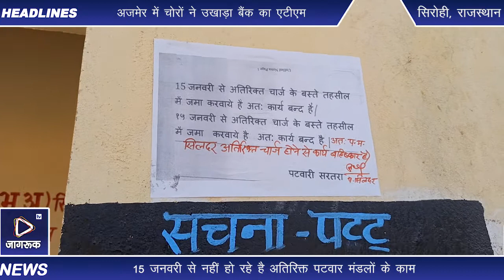Jagruk TV : पटवारियों की बस्ताबंदी, ग्रामीणों के काम ठप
15 जनवरी से नहीं हो रहे है अतिरिक्त पटवार मंडलों के काम
सिलदर-प्रदेश भर में 15 जनवरी से पटवारियों द्वारा अतिरिक्त पटवार मंडलों के कार्यों को बन्द कर रखा है सिरोही तहसील में पूर्व से ही 26पद खाली थे ओर सिलदर पटवार मण्डल में 3 ग्राम आते है जिसमें भी यहां पटवारी के पास चार चार्ज होने से सप्ताह में एक दिन कार्य होता था जिससे ग्रामीण परेशान थे लेकिन 15 जनवरी के बाद बिल्कुल कार्य नहीं किए जा रहे है एक तरह से ताले लटके हुए है ओर अनिश्चित कालीन धरने पर चल रहे है ग्रामीणों के गिरदावरी जमाबंदी नक्शा जाती प्रमाण पत्र आदि कामो से परेशानी झेलनी पड़ रही है